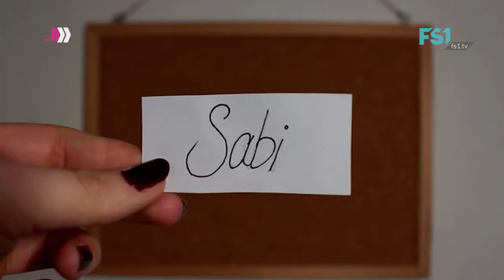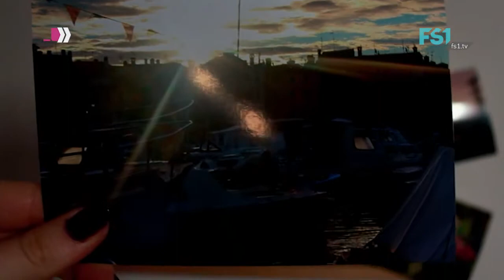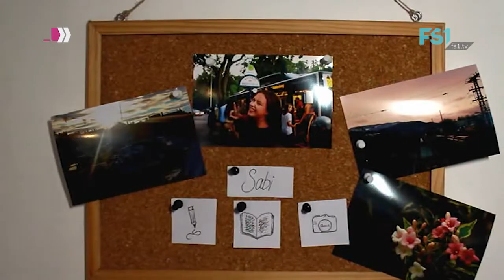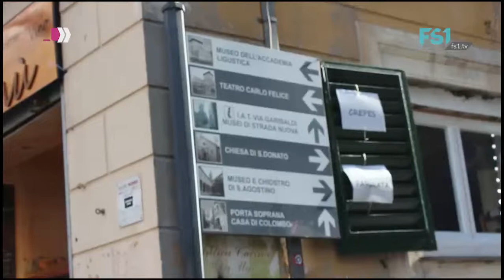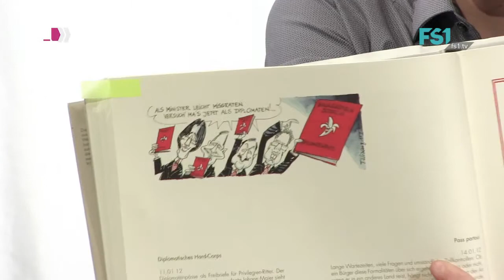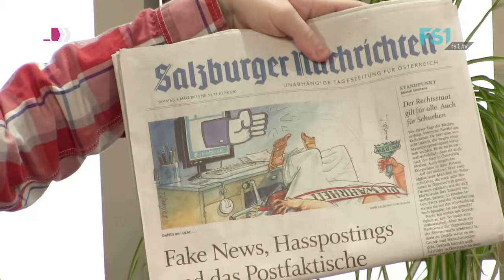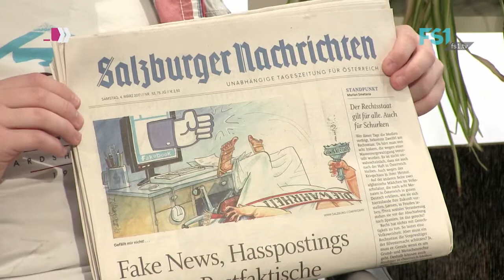LOGLINE Ausgabe März 2017: Interview mit Karikaturist Thomas Wizany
In der neuen Ausgabe von Logline haben die jungen Redakteurinnen und Redakteure einen ganz besonderen Gast im Studio: Der Salzburger Karikaturist und Architekt Thomas Wizany erzählt über seine Arbeit bei den Salzburger Nachrichten. Unter anderem erklärt er, warum Hundebesitzer durch seine Karikaturen schneller beleidigt werden, als Politiker. Außerdem war die Logline-Redaktion in Italien unterwegs. Das und mehr gibt’s in der brandneuen Folge von Logline. Wenn ihr einen Blick hinter die Kulissen werfen wollt, ist Instagram ein heißer Tipp: logline.tv